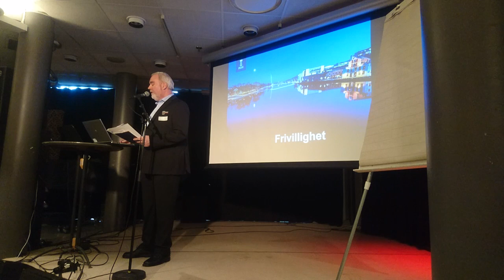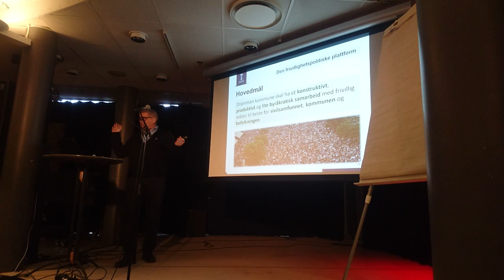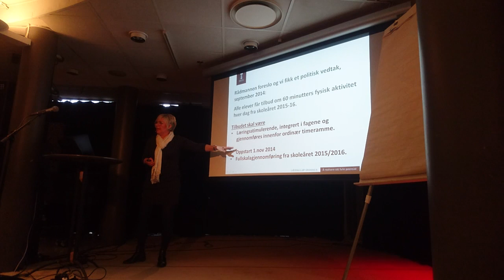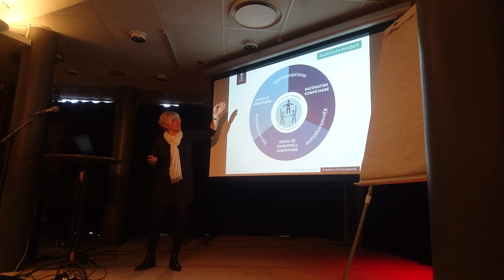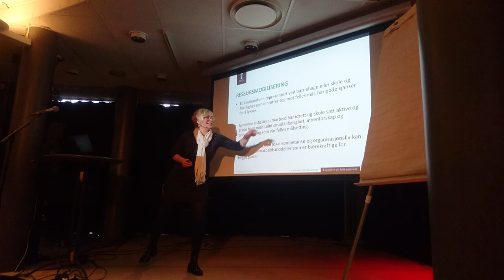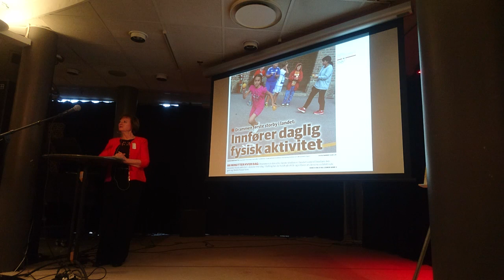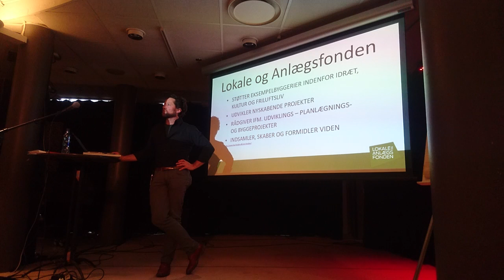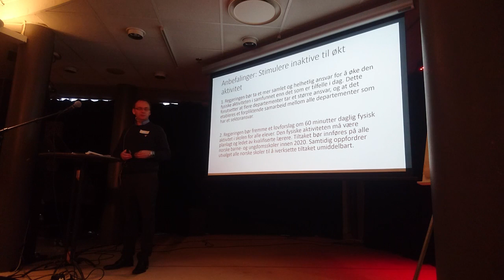Oppsummering av idrettsseminaret 3 februar